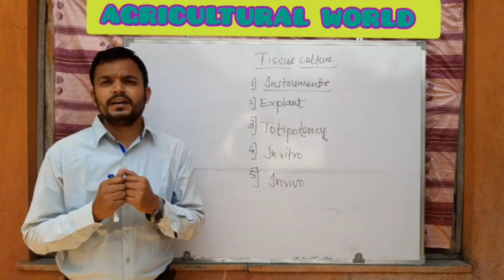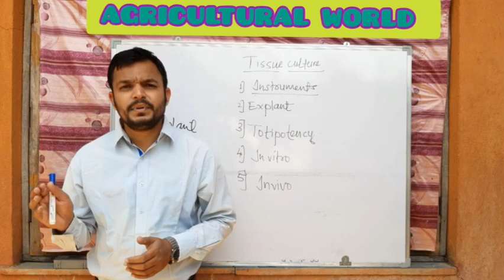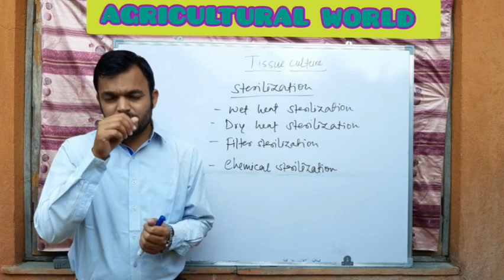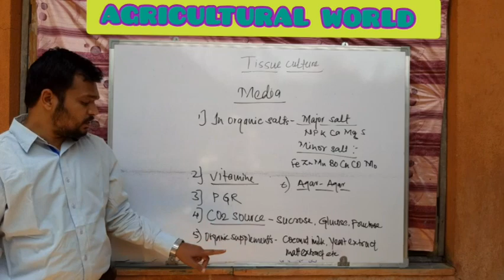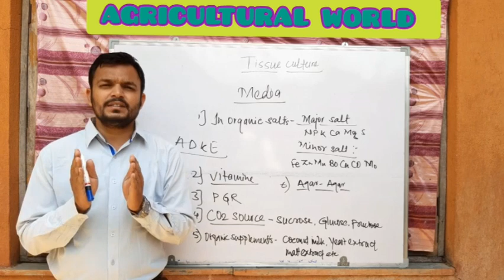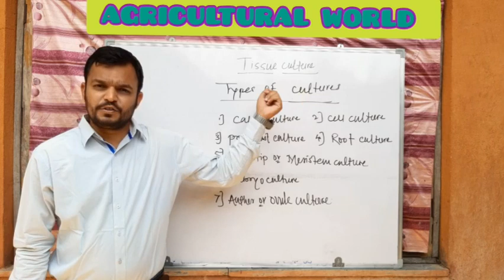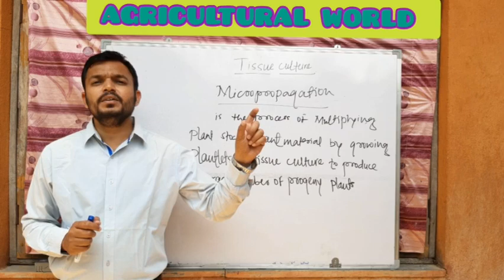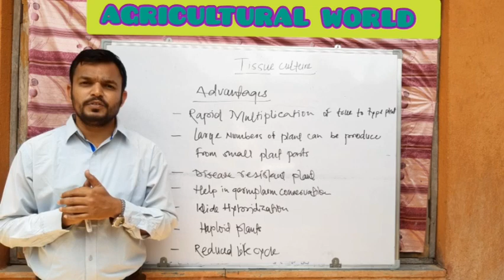Enhancement in food production, 12 Science Biology, Tissue culture.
Description about tissue culture, media, environmental condition and instrument's of laborotary,explant, callus,in vitro, in vivo, micropropagation and advantages of plant tissue culture.